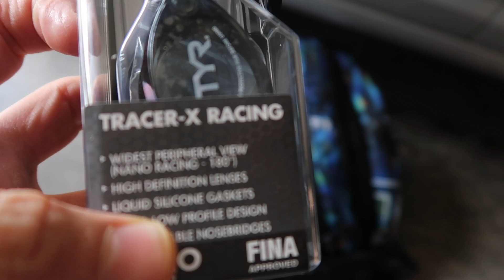ULTIMATE 10 METER RACES